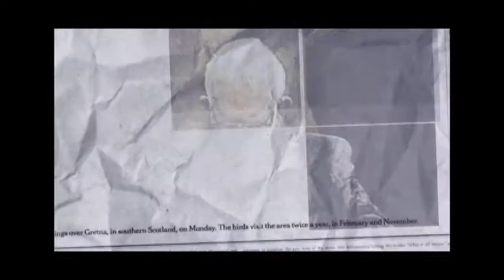Programa completo - Cara o Cruz 07/03/17